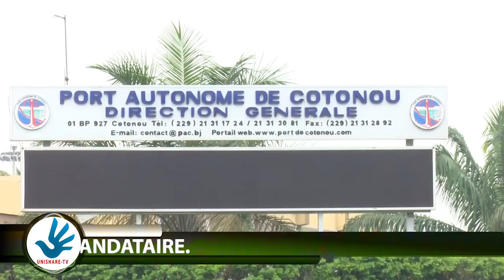Jean LOKO : Le Port Autonome de Cotonou Mérite d’être Géré par un Mandataire.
Le Port Autonome de Cotonou Mérite d’être Géré par un Mandataire  " Jean LOKO "